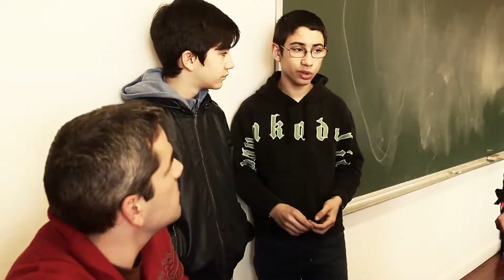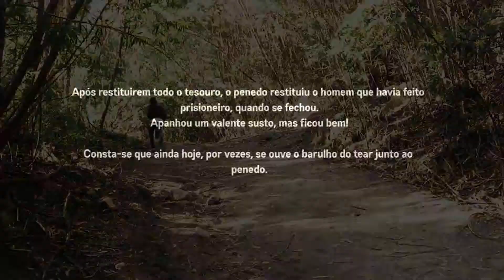O tear de ouro Lendas do Alto Minho Colégio do Minho1